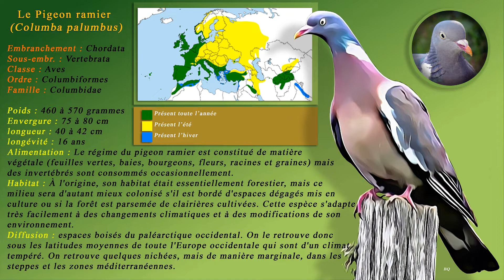Le Pigeon ramier – The common wood pigeon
(Columba palumbus)

Embranchement : Chordata
Sous-embr. : Vertebrata
Classe : Aves
Ordre : Columbiformes
Famille : Columbidae

Poids : 460 à 570 grammes
Envergure : 75 à 80 cm
longueur : 40 à 42 cm
longévité : 16 ans
Alimentation : Le régime du pigeon ramier est constitué de matière végétale (feuilles vertes, baies, bourgeons, fleurs, racines et graines) mais des invertébrés sont consommés occasionnellement.
Habitat : À l'origine, son habitat était essentiellement forestier, mais ce milieu sera d'autant mieux colonisé s'il est bordé d'espaces dégagés mis en culture ou si la forêt est parsemée de clairières cultivées. Mais cette espèce s'adapte très facilement à des changements climatiques et à des modifications de son environnement.
Diffusion : espaces boisés du paléarctique occidental. On le retrouve donc sous les latitudes moyennes de toute l'Europe occidentale qui sont d'un climat tempéré. On retrouve quelques nichées, mais de manière marginale, dans les steppes et les zones méditerranéennes.

Le Pigeon ramier, ou Palombe, est la plus grande et la plus commune des espèces de pigeons
européens.
Il est répandu aussi bien en forêt que dans les milieux urbains ou ruraux.
Ces pigeons reviennent au nid initial de génération en génération pendant des dizaines d'années.
Le mot ramier s'explique par le lieu de nidification et de dortoir de ces pigeons : les rames, c'est-à-dire les branches des arbres.
Les pigeons ramiers sont monogames.
Durant la reproduction qui se situe de mars à juillet, parfois plus tardivement encore, le mâle effectue une parade nuptiale. Il rentre sa tête dans son cou pour paraître plus "gros" et s'incline devant la femelle plusieurs fois de suite, pour la séduire. Le pigeon ramier mène en effet une vie essentiellement familiale, partagée entre le couple et la progéniture, vie que l'on pourra donc opposer au reste de l'année où il vit en société.
Comme pour beaucoup d'animaux, ces regroupements qui créent un effet de masse assurent sa défense contre les prédateurs.
C'est ensemble que les ramiers se lèvent le matin pour aller chercher leur nourriture et s'abreuver, c'est ensemble qu'ils feront leur sieste, côte à côte, perchés.
Le pigeon ramier roucoule. Il existe des variations non négligeables d'un individu à l'autre au niveau du timbre de la voix, du rythme et de la durée du chant. De plus, le chant du mâle est plus guttural que celui de la femelle, dont les vocalisations sont plus douces et assez sporadiques.